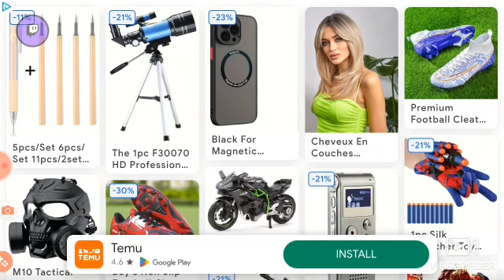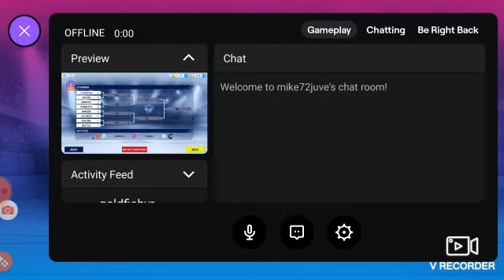NHL PLAYER CARRER MODE EPOSED 3. AMAZING